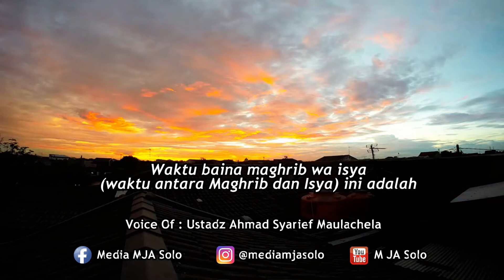USTADZ SYARIEF : SEORANG HABIB YANG MENGUSIR ANAKNYA